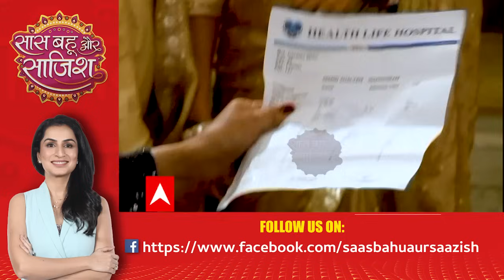DKTPH: DRAMA! चिराग के पिता के बर्थडे पार्टी में लावण्या ने किया बड़ा हंगामा, दीपिका पर जमकर बरसीं